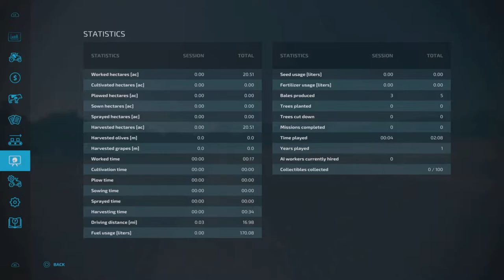This Little Piggy #1 - Bloomfield, CA - Farming Simulator 22 - FS22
Talking a trip to Canada!! I received a call to come help with a farm that was just left and in deep debt. We get to harvesting right away and sell off some equipment to help pay down the debt. We find a poor little piggy all by itself in the pig pen. Feeding and straw added for the poor little thing. :-)